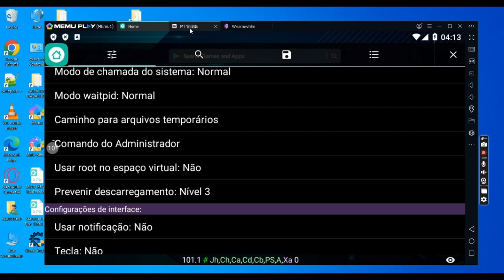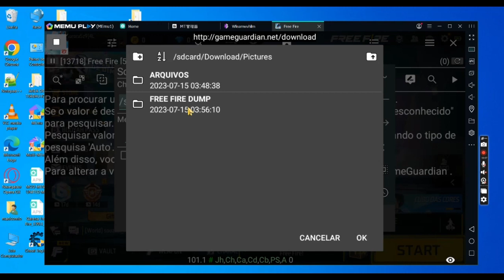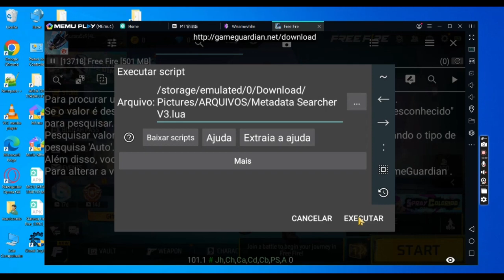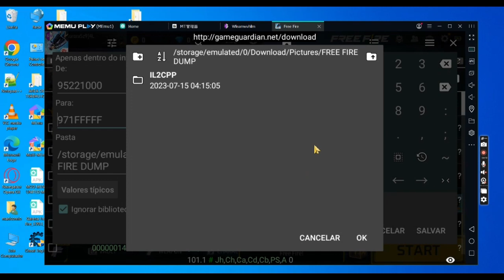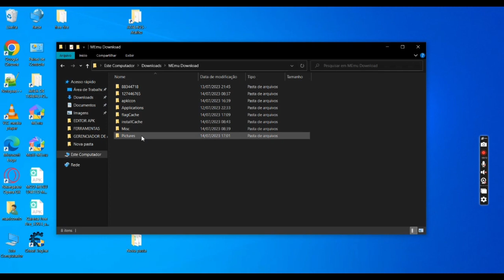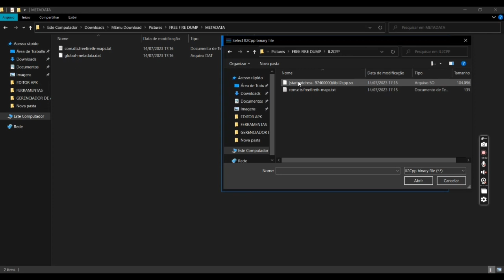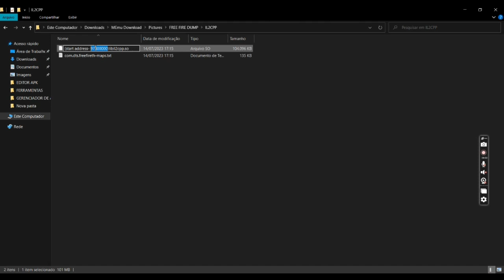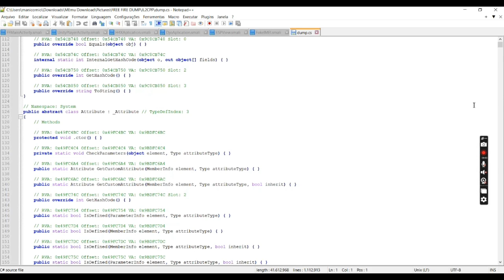Tutorial : Como Dumpar Metadata protegido no Free Fire usando o GameGuardian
Nao esqueça de seguir e ativar as notificaçoes

Tutorial: How to Dump Protected Metadata in Free Fire Using GameGuardian